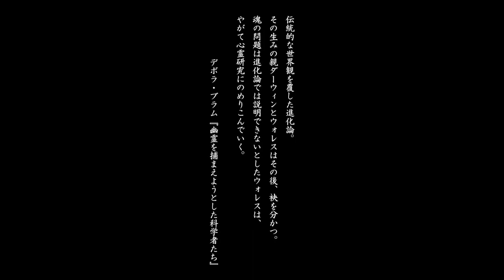ふゆから、くるる。 体験版 #001 (Switch)【2023年5月25日 発売】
■注意

■あらすじ
不死の少女達の秘め事。漏れ出す光に針の影。
――私、名探偵しますッ！
「えっ？　しほんちゃんが死んじゃうかもしれないってどういうこと？
　ええっ？　しほんちゃんの頭部がなくなっちゃったの？」

しほんちゃんの首無しの胴体が瞑想室でみつかったらしいのだ。

「でっ、でも、四十八時間以内なら首の再接続って可能だよね。
　えっ？　頭が見つからないの！？
　だっ、誰かが隠したの？　わかんないって？　そっ、そんな……」

殺人は珍しい話じゃない。
だって、学園に一人くらい殺人鬼はいるものだもん。

人を殺すのはいいけど、頭部を切断して隠す、というのは絶対にやっちゃいけないタブーだ。

そんなことされたら蘇ることができなくなってしまう。
蘇生を阻止される殺し方をされるほど、しほんちゃんが誰かに恨まれていたなんて信じられないよ。

どうにかして二日以内に頭部を見つけないと、しほんちゃんが本当に死んじゃう！

そんな現実は絶対に受け入れない！
今はショックを受けたり、泣いたりしてる場合じゃない！

私にはできることがあるはずだ！

「そんなのやったことないけど……。わっ、私！」

私がしほんちゃんの頭部を必ず見つける！

「私、名探偵をやるよ！」

外部と隔離された全寮制の学園。

──そこで生活するのは不死の少女達。

彼女らは大人になると同じ時間をかけて赤ん坊になるまで幼くなり、
再び大人になるまで成長し再び幼くなる、というサイクルを繰り返している。

学園からの卒業条件はただ一つ。
外部で観察している何者かから天才だと判断されること。
その判断が下された瞬間、少女は卒業を認められて学園から姿を消すことになるのだ。

不死の少女達の平穏な学園生活は、とある殺人事件によって大きく狂い始める。

なぜ少女達は不死なの？　どうして成長したり幼化したりするの？
学園に閉じ込められてどのくらいの時間が経過したの？
どうして首を切断されても生き返ることができるの？
天才になれなかった少女はどうなるの？　外の世界はどうなっているの？
少女しかいない理由は？　男はどこにいるの？　死ぬって何？
生きるって何？　命ってなに？

なんのために、命、ってあるの？

──事件の鍵となるのは針。

とじ針。棒針。ミシン針。絹針。つむぎ針。がす針。ふとん針。洋服針。釣り針。待針。Tピン。革三角針。

針に導かれて、不死の少女達が死んでいく。

■製品情報
タイトル名：ふゆから、くるる。
対応機種：PlayStation®4/Nintendo Switch™
ジャンル：学園ＳＦミステリーＡＤＶ
発売日：2023年5月25日発売予定
価格：
限定版　12,078円（税抜: 10,980円）
通常版　8,228円（税抜：7,480円）
DL版　7,810円（税抜：7,100円）
オフィシャル通販　14,278円（税抜：12,980円）
企画・シナリオ：渡辺僚一
キャラクターデザイン・原画：あめとゆき / なのはなこひな
主題歌 / ED曲：逢瀬アキラ
CERO：C
開発・販売元：SILKY'S PLUS / 株式会社エンターグラム

この動画は､  Nintendo Switch用ソフト『ふゆから、くるる。 体験版』を元に作成されており、製品版とは一部異なる場合がございます。